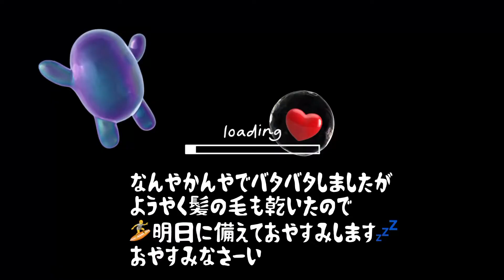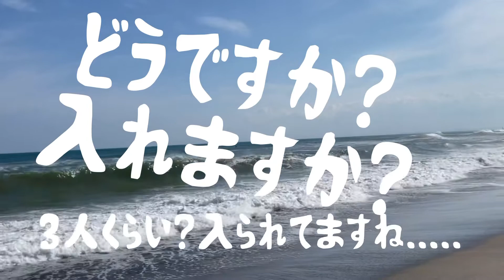【歳の差カップル】波に乗れなかったサーフィンライフ【ワンコとお出かけ】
歳の差カップルのとある休日